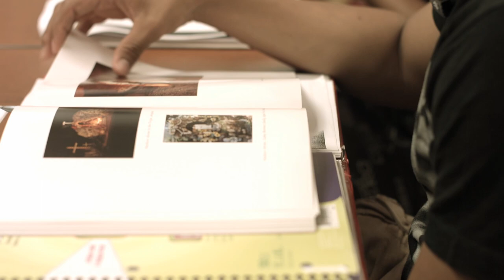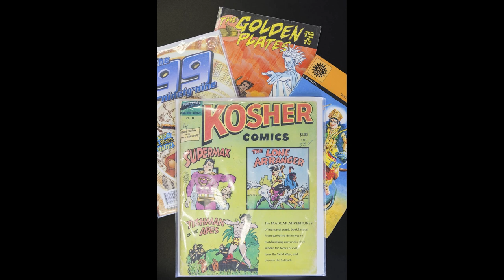Ken Koltun-Fromm '88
Alumnus, professor, and explorer of Jewish identity—including his own.